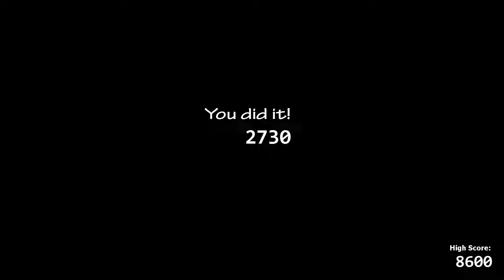Chaos ensues in Ultimate Custom Night Extended